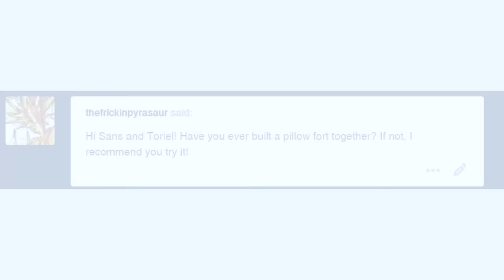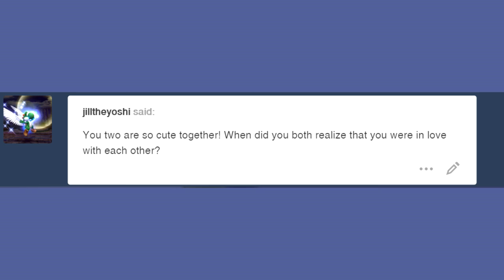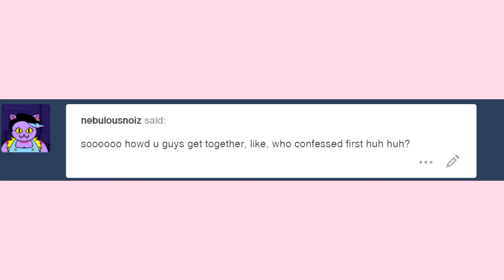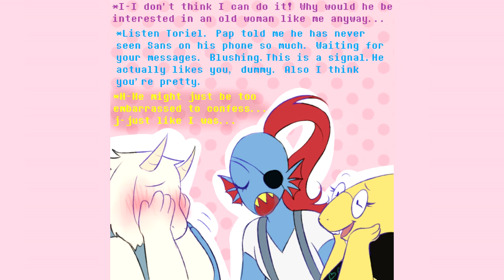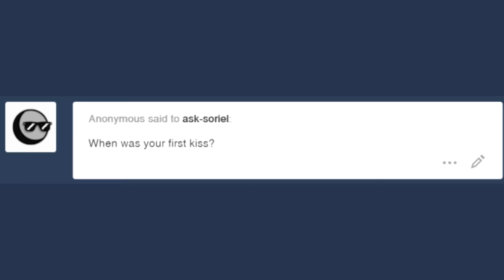Ask Soriel Dub Compilation! (Undertale Comic Dub)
While we love most ships (please don't hate us) we're always gonna have our soft spot for soriel. Please let us be. Please we need money-

WE DO NOT CLAIM TO OWN ANY SOUND EFFECTS OR MUSIC USED;
Spongebob Production Music - Tomfoolery
Life is Strange OST - Episode 1 Track 1
Spongebob Production Music - Wooden Bear
Life is Strange OST - Episode 1 - Track 2
Life is Strange OST - Episode 1 - Track 3